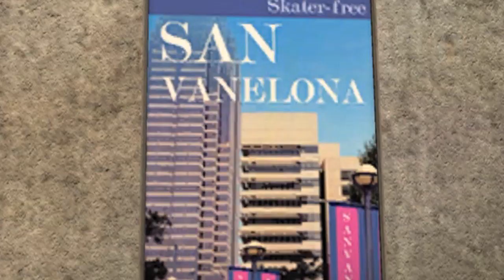Crikey - The Stingray Video (Part 1)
part 1 of 4, of crikey, the first stingray full length video.

INTRO, ADDA, GIZZLER, KRISPY